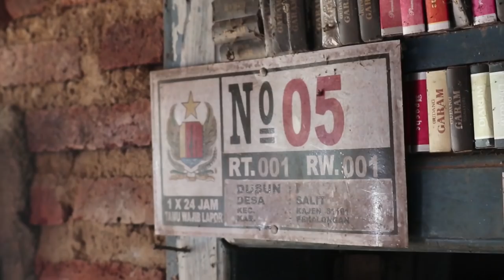Tahu Akan Didatangi Ganjar, Tarjani Tidak Bisa Tidur Semalaman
Sudah 20 tahun Tarjani (70) warga Desa Salit, Kecamatan Kajen, Kabupaten Pekalongan harus meringkuk menahan sakit di persendian kakinya. Dia tidak bisa berjalan, geraknya hanya terbatas di dalam rumah berdinding anyaman bambu berukuran 4x7 meter persegi. Kondisi Tarjani akhirnya sampai ke telinga Gubernur Jateng Ganjar Pranowo lewat aduan masyarakat. Setelah berkunjung di kediaman Habib Luthfi dan meninjau jalan perbatasan antara Kota dan Kabupaten Pekalongan, Ganjar segera meluncur menengok kondisi Tarjani dan memberikan bantuan pada Rabu (12/6) lalu. Termauk memastikan bahwa rumah Tarjani yang berdiri di atas tanah desa itu bisa segera dibangun agar lebih layak dihuni.